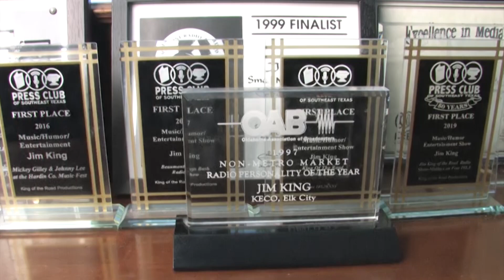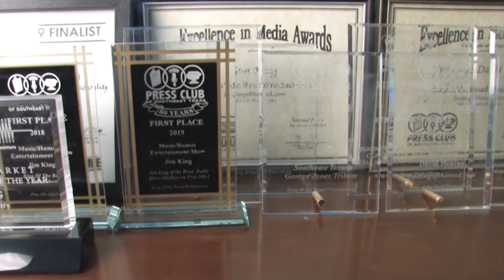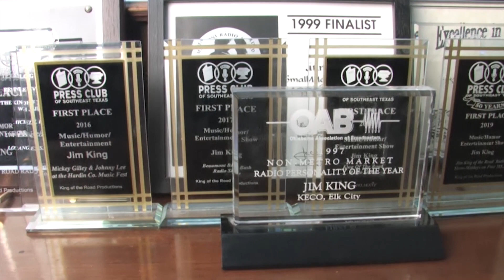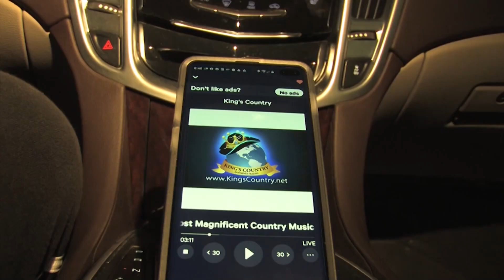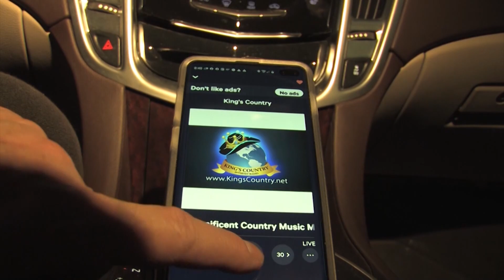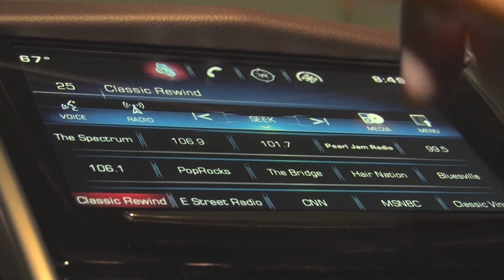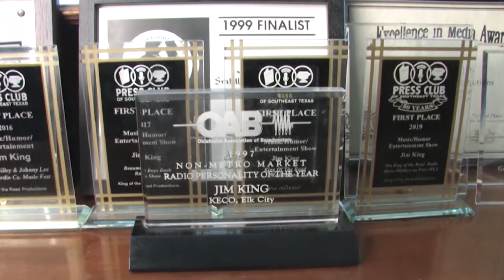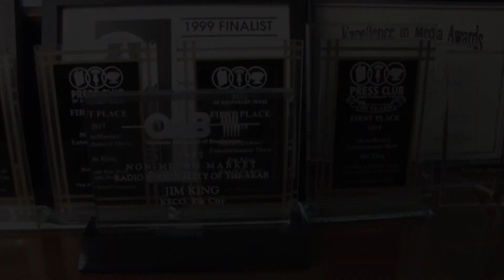Jim King of the Radio Aircheck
Jim King of the Radio Aircheck from Thursday, June 1, 2023, on King's Country Internet Radio! Stream the award-winning Jim King of the Radio Show Middays, Monday through Friday, on King's Country!